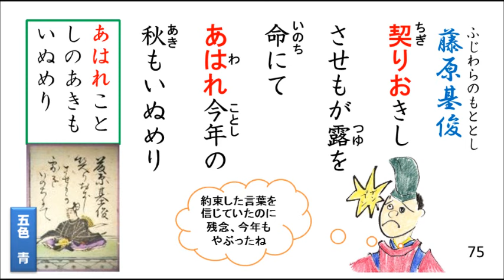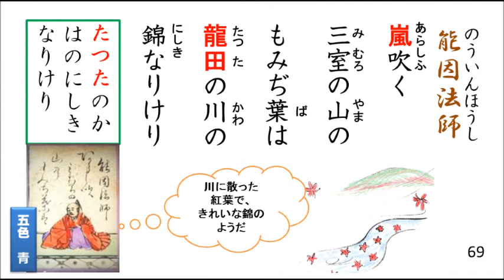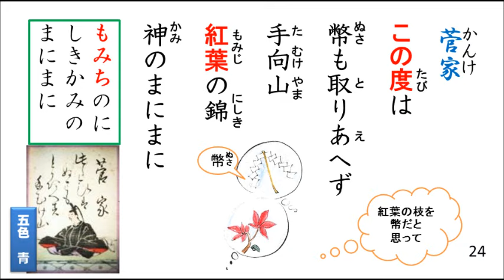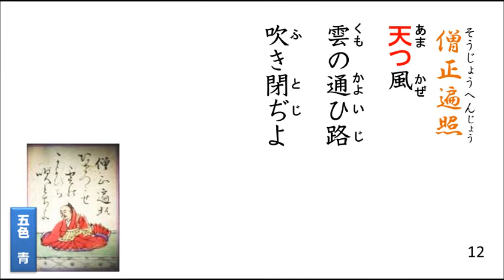【五色百人一首】”かるた取り大会”勝利のための早覚え歌（青札）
「歌を覚えただけでは勝てませんでした」というコメントをいただきました。

その通り、上の句を最後まで聞かなくても、下の句が浮かばないと札をゲットできません。

そこで、こんな歌を作ってみました。あくまでもちゃんと歌を覚えてから、練習をしてくださいね。

実践の結果をコメントいただけたらうれしいです。